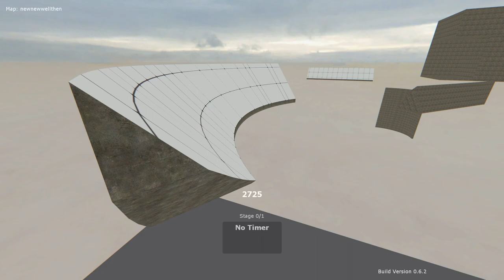time to abandon this